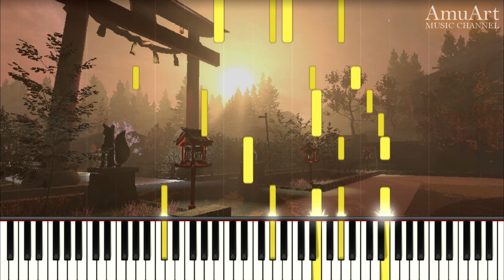Tokyo Ghoul OST - Schmetterling Piano Cover & Synthesia Tutorial│Oriental Anime OST│도쿄구울 OST 피아노 커버곡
This song is animation 'Tokyo Ghoul' OST, Title is 'Schmetterling'.
It's relaxing and sad, oriental feeling music.
I played with a focus on the chorus part.
I hope you like my playing.

ⓒ Original Composer by Yutaka Yamada
ⓒ Arrangement & Cover by AmuArt Music